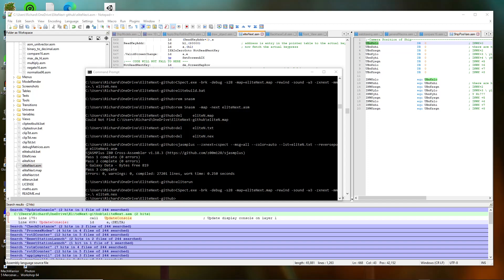Tuned Backface Cull code and added Field of View removal that was missing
Quick updates of routines for screen draw etc.